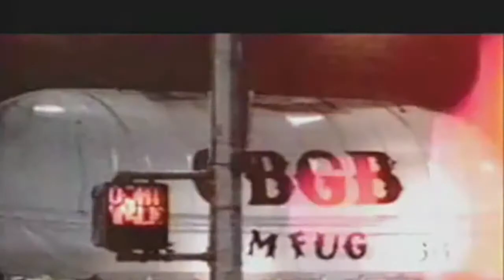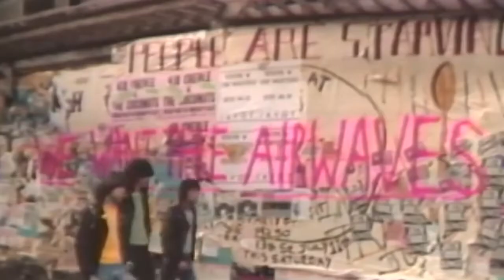Kisah dibalik band The Ramones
The Ramones

Ramones memulai pondasi mereka di sebuah klub musik, CBGB namanya, di New York City tepatnya. Meskipun tidak pernah memiliki kesuksesan komersial besar-besaran, pada tahun 2002, Ramones masuk dalam Rock and Roll Hall of Fame.

Meski keempat anggota asli mereka; Joey Ramone (vokal), Johnny Ramone (gitar), Dee Dee Ramone (bass) dan Tommy Ramone (drum) sudah meninggal dunia, namun warisan yang mereka tinggalkan masih aja jadi pengaruh utama bagi band rock yang sedang naik daun, baik dari segi musik, maupun attitude.